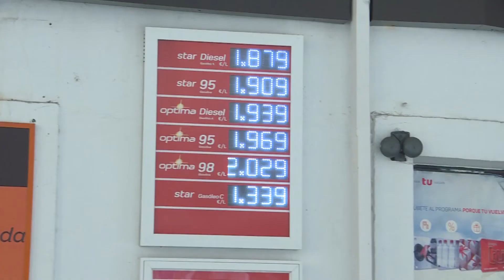Gobierno garantiza la bajada de la luz, el gas y la gasolina, pero la oposición pide rapidez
Con los precios de la luz, el gas y la gasolina disparados, el Gobierno ha anunciado que tomará cartas en el asunto aunque no han detallado ninguna medida en concreto.

(Fuente: Europa Press, Moncloa, Congreso)